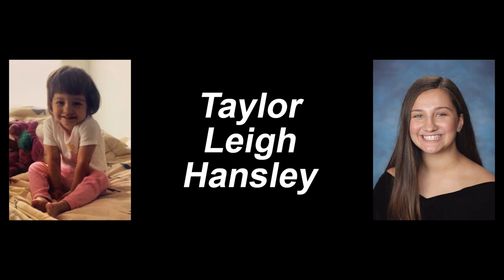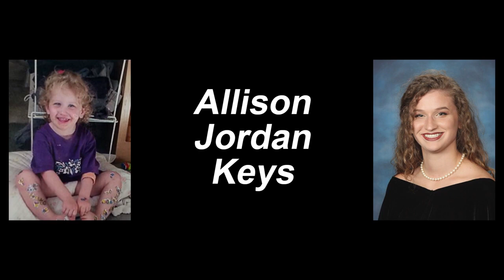East Wake Academy Graduation 2019